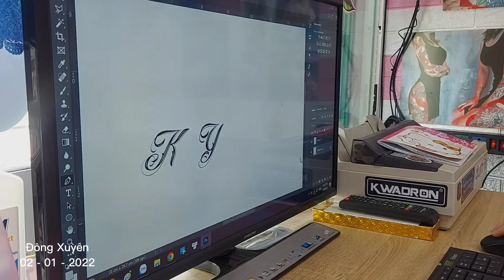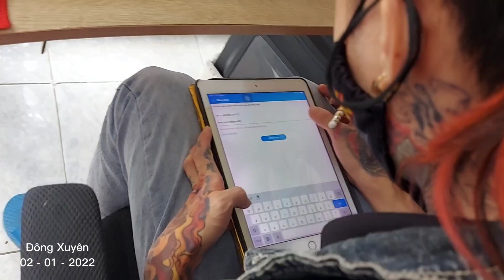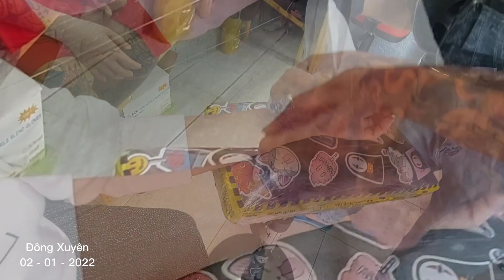Thiên Hương Tattoo , Đông Xuyên , Long Xuyên , An Giang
Số 1 , Võ Thị Sáu , Đông Xuyên
Long Xuyên , An Giang
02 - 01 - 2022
12 : 12